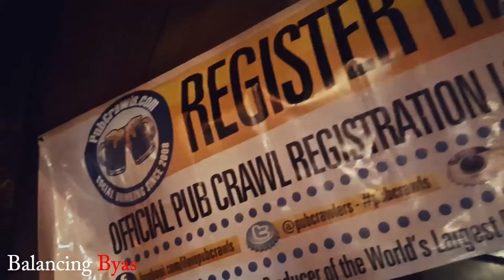Vlog #26 Reign Nightclub Halloween Party- Journey to Fame s2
We party at Reign Nightclub in Hoboken NJ. Follow us @PatrickByas @EliteMotivated on IG & Twitter

Youtube.com/PatrickByas